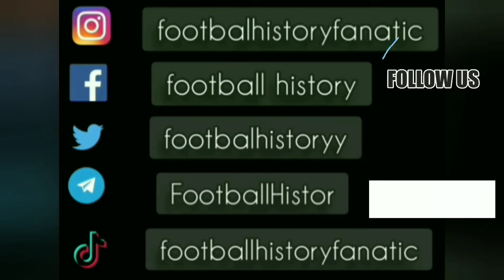George Weah ● Goal and Skills ● Bayern Munich 0-1 PSG ● Champions League 1994-95